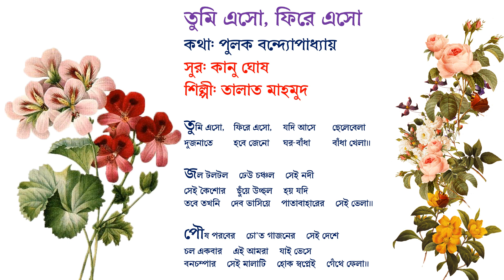তুমি এসো, ফিরে এসো - তালাত মাহমুদ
তুমি এসো, ফিরে এসো
কথা: পুলক বন্দ্যোপাধ্যায়
সুর: কানু ঘোষ
শিল্পী: তালাত মাহমুদ